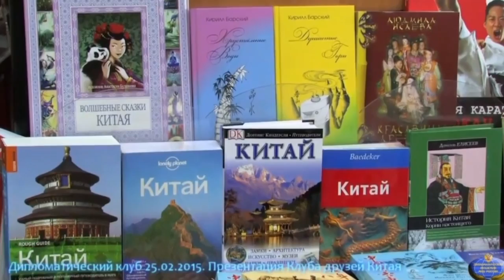Беседа 15 - Когда дипломаты говорят - Истории Дипломатического клуба 2015-2022 - Диалог цивилизаций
Это 15 беседа из цикла "Когда дипломаты говорят…".
И наша беседа называется: Истории Дипломатического клуба (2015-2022).

Обязательно досмотрите видео до конца, чтоб не пропустить ни чего интересного!